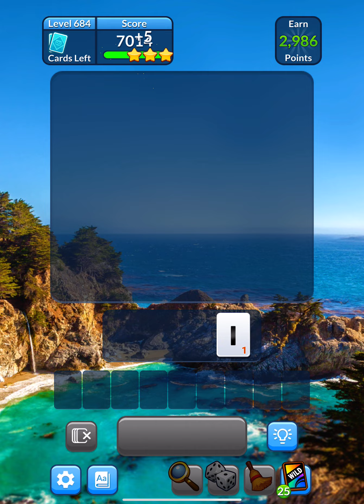Wordscapes Solitaire Level 684